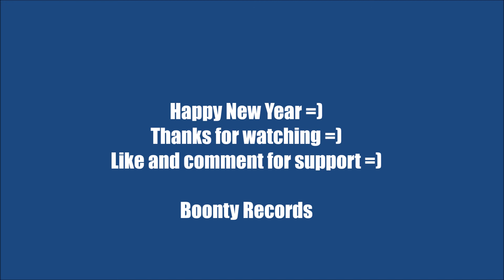Olly James & KEVU , GLDN - Starfall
#33 New sound on channel Boonty Records: Olly James & KEVU GLDN. The name of sound is Starfall !
Happy New Year evrybody and enjoy this new sound !